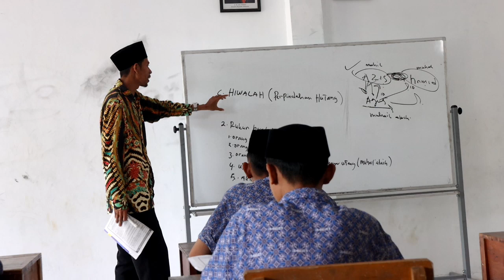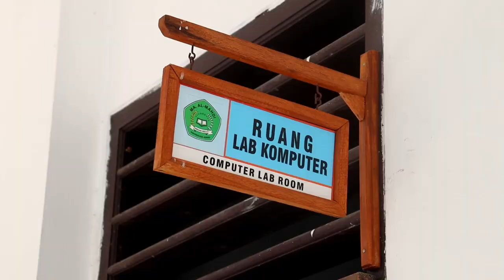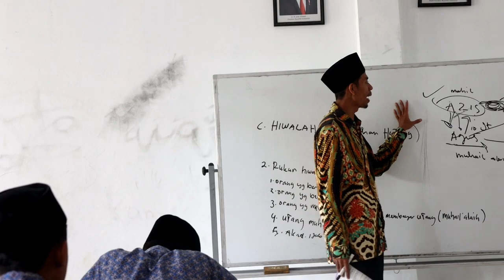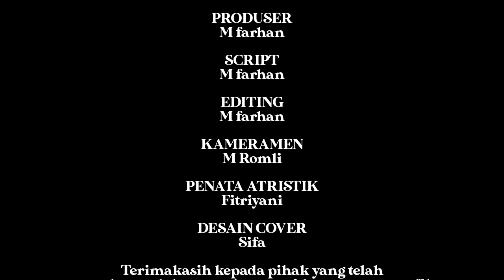PROFIL MTS AL - MAHDI SINDANGHEULA PABUARAN, MADRASAH HEBAT, MADRASAH BERMARTABAT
Produser by M farhan pajarudin
Script by M farhab pajarudin
Kameramen by M Romli
Editing by M Farhan
Penata atristik by Fitriyani
Dubbing by M Farhan
Desain Cover by Sifa

Terimakasih kepada pihak yang telah membantu dalam proses pembuatan tugas video company profil MTs al-mahdi ini, terutapa kepada pihak MTs al-mahdi yabg telah berkontribusi dakam pembuatan company profil ini, terimakasih kepada pihak smk bismillah yang telah memberikan kita ruang untuk belajar membuat company profil dan menyediakan alat alat dalam proses shooting, terinakasih kepada pak
@JalanJalal  yang telah Memberi ilmu dan mengajarkan kita dalam pembuatan video company ini, dan terimakasih kepada tim/crew yang telah bersusah payah membantu proses shooting.